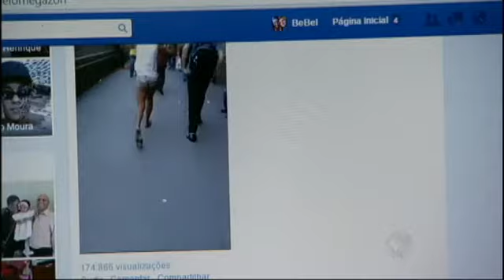Idosos são vítimas de golpe praticado por travestis em Belo Horizonte